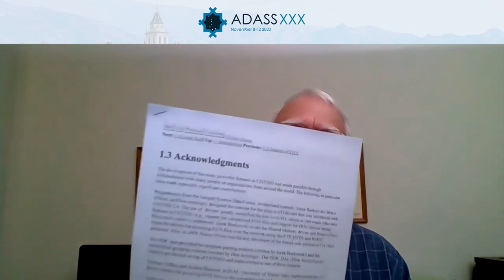CFITSIO - 3 decades of collaborative software development - William Pence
CFITSIO was originally developed at NASA’s High Energy Astrophysics Science Archive Research Center (HEASARC) in 1991 as a simple set of C and Fortran callable subroutines for reading and writing keywords and data arrays in FITS format disk files. This enabled the HEASARC’s data analysis software to directly process the FITS files in its archive. Most other astronomical data analysis systems at that time required that FITS format files be imported into a local data format for processing, and the final data products then had to be translated back into FITS format before placing them in the public archive.

The ADASS conferences, which coincidentally also started in 1991, directly led to the development of many major enhancements in the CFITSIO software over the following decades. This talk will describe some of the collaborations with more than 70 contributors, many of whom have been participants in the ADASS conferences over the years. This provides a good example of the benefits of open source software development.